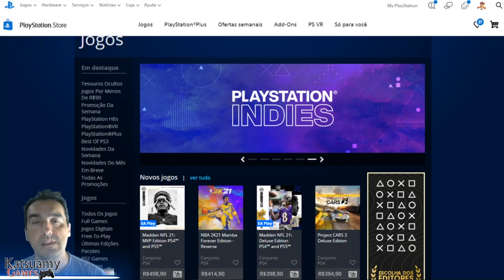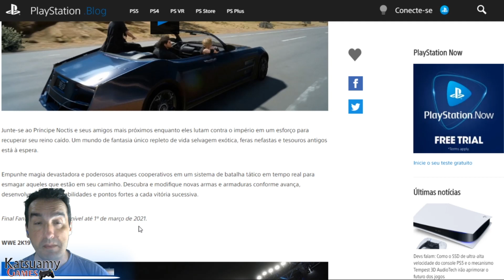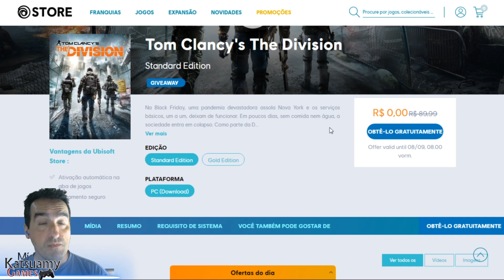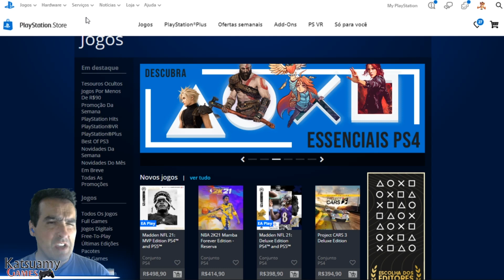JOGOS GRÁTIS - LIBERADOS no PS4 - Novidades da PS NOW - GRÁTIS PC - RESUMO GAMER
jogo de graça - liberado no PS4